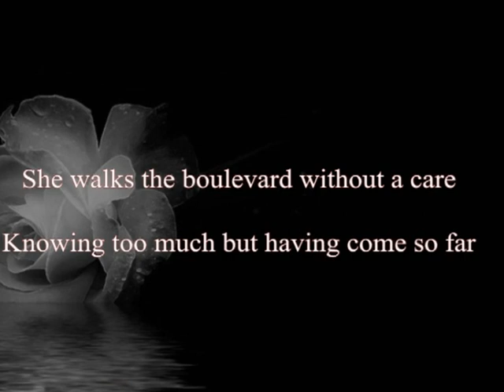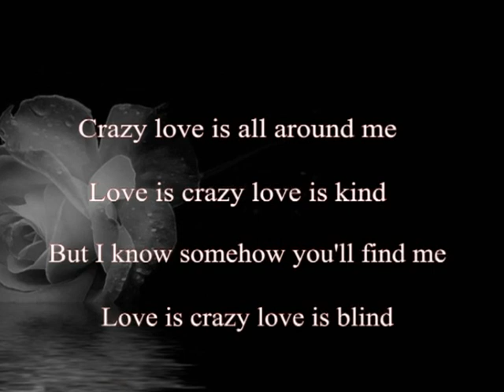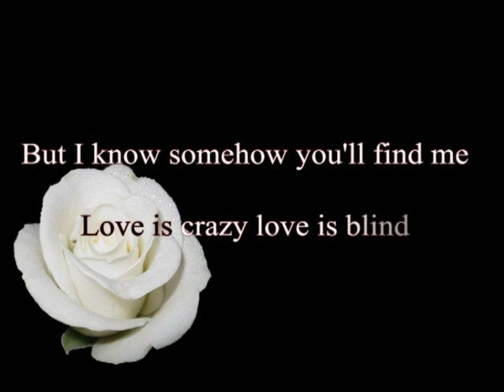MAYA RACCAH - CRAZY LOVE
MAYA RACCAH & ISRAEL HADAD